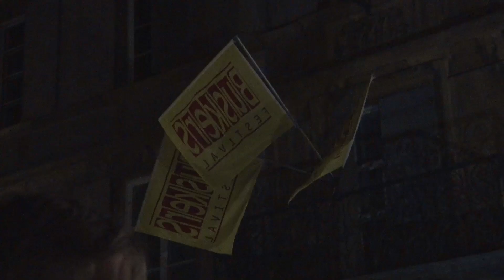Wonsembe - Neuchâtel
Wonsembe : des acrobaties sensationnelles au centre de la ville de Neuchâtel

À la découverte du quartet français composé par Daniel, Vivian, Rémy et Tonton.

Un mix très insolite, intrigant et spectaculaire de parkour, acrobaties au sol, banquine et pyramides humaines. Tout cela sans le moindre signe de peur, malgré le contact direct avec le béton et l’absence de tout type de matériel : c’est ça le véritable show que ces quatre jeunes français (principalement marseillais) on mis en place dans les rues du centre de la ville de Neuchâtel.

Dans cette vidéo, on va retracer les moments forts de leur exhibition et leur poser des questions pour mieux les connaître et dévoiler les secrets de leur art aussi inusuel qu’impressionnant. Bonne découverte!

Images et interviews : Carlos Montserrat

Montage : Brenno Arrigoni